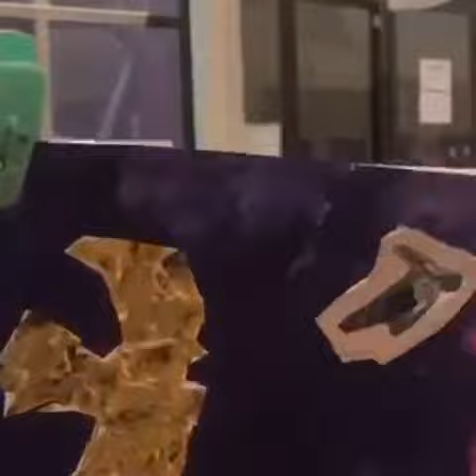La grande lessive du LFITM - Bateen